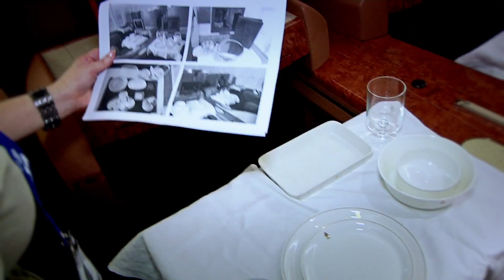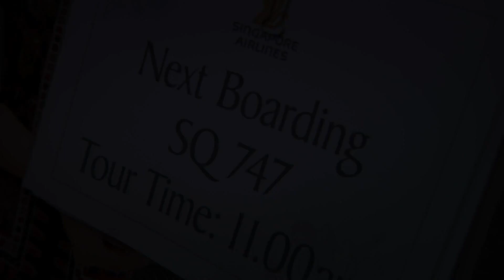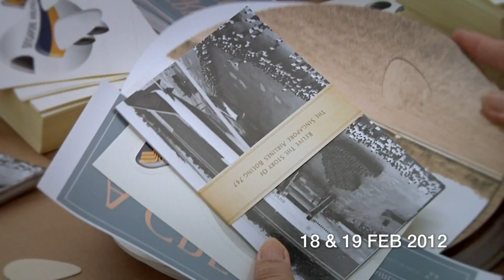Singapore Airlines B747 leaving Singapore Airshow 2012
On 17 February 2012, the Queen of the Skies,the B747, held court one last time at Singapore Airshow 2012. A Singapore Airlines B747-400, one of two still in service, was put on static display over the weekend. Visitors were invited onboard for a guided tour through its storied history. It was an emotional event, with many former passengers and staff reliving their memories and experiences of the Jumbo Jet.